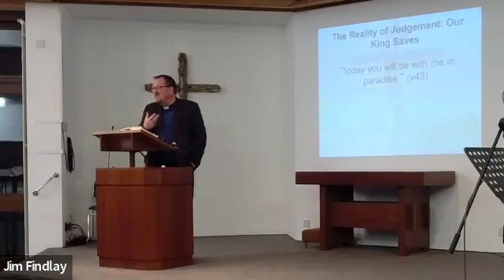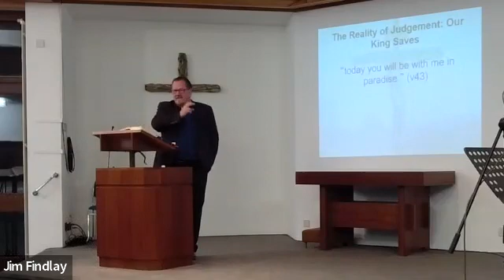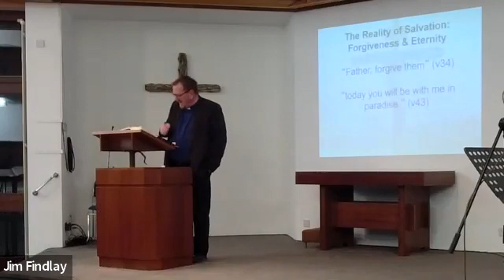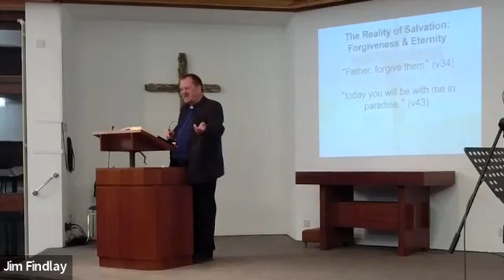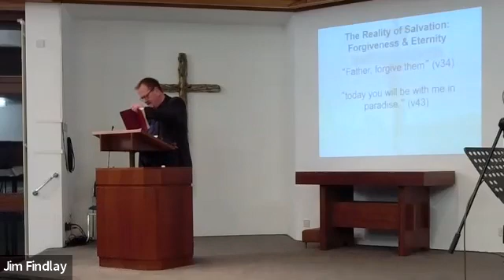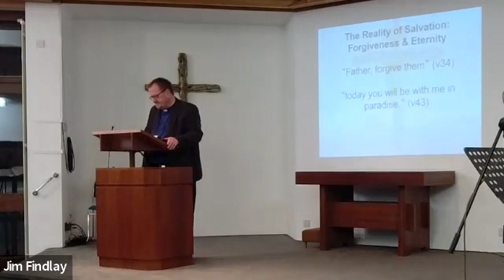Sunday November 20th Evening Praise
The reading and sermon from our evening service. The reading was Luke 23: 33-43 and the tile was 'Our Lord and King'.